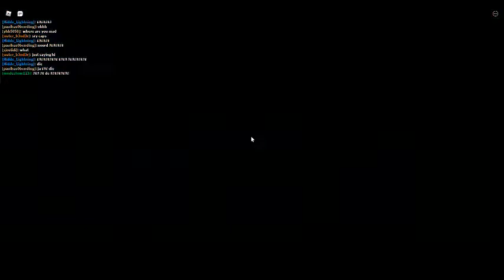playing avatar the last airbender for (not) the 1st time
this is definitely not my 1st time.